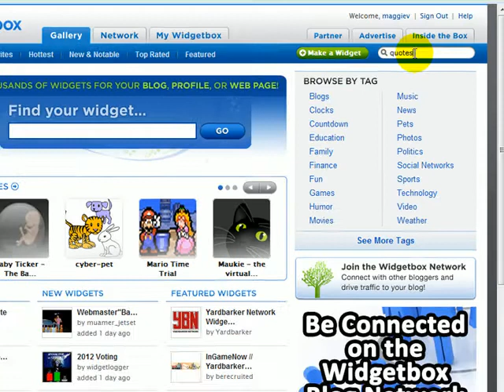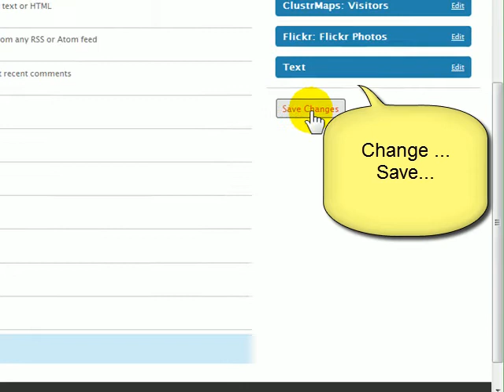How to embed an outside widget into your blog using the text widget